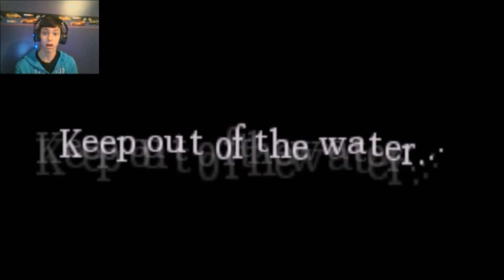Amnesia Best Moments #1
Hey guys and gals! Thanks again and as always... SEE YA! XD